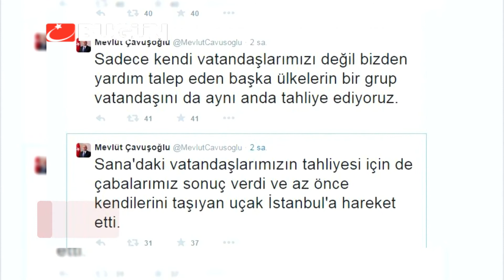TÜRK VATANDAŞLARI YEMEN'DE YAŞADIKLARINI ANLATTI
Suudi Arabistan öncülüğündeki koalisyon güçlerinin hava saldırılarını sürdürdüğü Yemen'de 185 Türk vatandaşı daha tahliye edildi. Cumartesi akşamı da 55 Türk İistanbul'a getirilmişti. Türk vatandaşları Yemen'de yaşadıklarını anlattı.